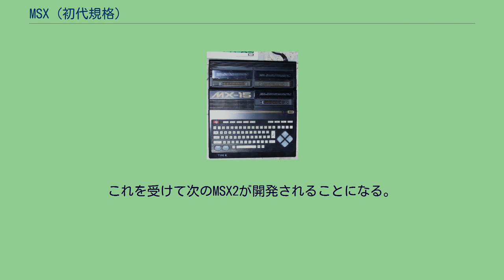MSX (初代規格)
MSX 」 MSX (初代規格) MSX（エム・エス・エックス）とはMSX規格の一つで、1983年に発表された。
一連のMSX規格のうち、最初に制定された物である。
後にMSX2などの後継規格が登場したが、それらの総称も「MSX」と呼ばれており混乱の原因になる場合もある。
便宜上、後に発表された上位互換のものと区別するために「MSX1」（エムエスエックス・ワン）とも呼ばれる。
※PSGはジョイスティック端子の汎用I/O機能、PPIは1ビットサウンドポートの役割を兼ねる。
CPUやVDPが同じであるため、カタログスペックではソードM5やセガSC-3000に似ているが、ソフトウェア的な互換性は無い。
MSX1の以下の特徴は、日本である程度普及する一因となった。
その価格帯などから、低価格帯のパーソナルコンピュータ以外に、ゲーム機とも競合した。
しかし画面表示では専用の回路によりゲームに特化した設計であるファミコンや同時期の他のパソコンに見劣りし、特にファミコンには普及台数で大きく水を空けられることになった。
これを受けて次のMSX2が開発されることになる。
カシオMX-15 シャープHOTBIT (ブラジル) なお、シャープも1983年7月にMSXへの参入を発表するが、ブラジル法人が現地向けにMSX1「HOTBIT」 HB-8000などを発売したのみに終わっている。